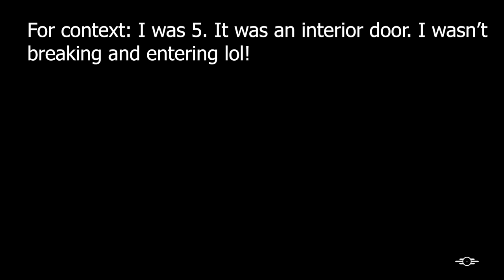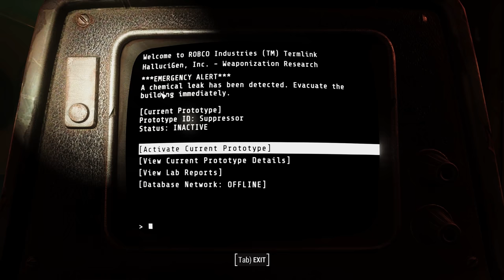Crazier Than Usual - Fallout 4 Frost Plus - Permadeath - Part 75